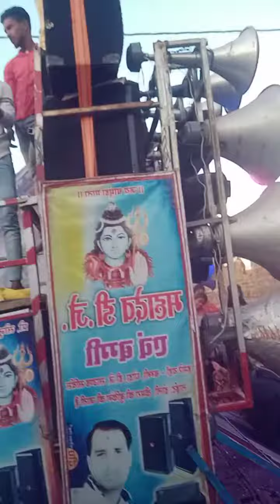New post ravidas yanti 27.02.2021 Jaljale Tikamgharh..